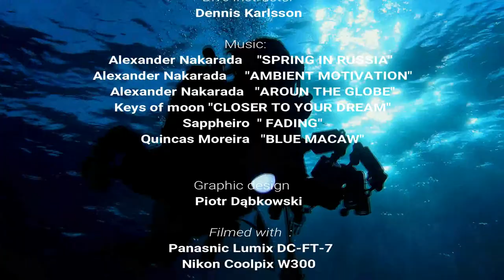Diving Thailand, Koh Tachai, Pinnacle , Similan Islands liveabord MV Camic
Koh Tachai Island is located at the northern most tip of the Similan National Park. It is one of the latest additions to the National park area together with the island of Koh Bon. The island measures 12 square kilometers and is located on 54 km from the Baan Nam Khem Pier. On Koh Tachai you will find beautiful white beaches and azure crystal clear waters all around it. The Andaman Sea around it is very suitable for SCUBA diving and snorkeling. The mighty Whale sharks and Manta rays are often spotted here feeding in the rich waters. This extravagant marine life lead to the nomination of the National Geographic Society as one of the top 10 diving destinations in the world.

Sappheiro  " FADING"

Quincas Moreira   "BLUE MACAW"